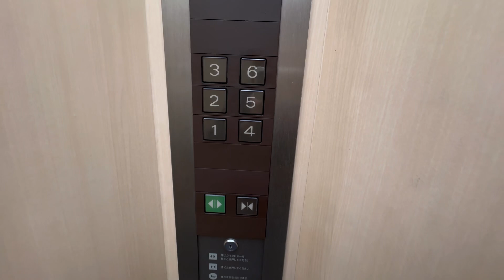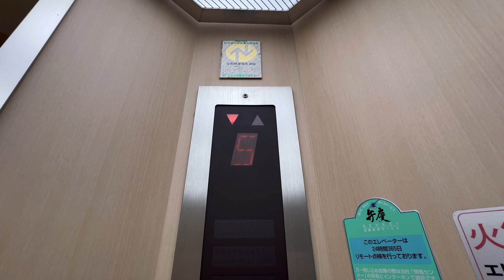【大容量のエレアドV】相模原市にある三菱エレベーター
メーカー:三菱
機種:エレペットアドバンスV
用途:乗用
定員:15名
積載:1000kg
停止階:1、2、3、4、5、6
レア:★★☆☆☆